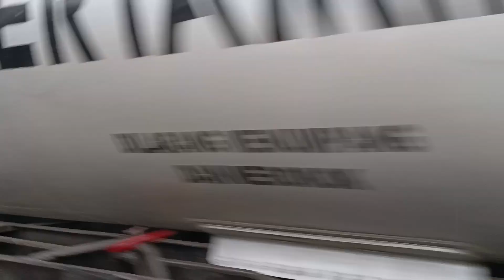2 TRAKSI GANDA‼️LOKOMOTI TUA YANG MASI DI ANDALKAN TENAGANYA BB302 70 01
telah di lakukan uji dinamis lokomotif CC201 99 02r yang mana Minggu lalu mengalami gangguan pada mesin saat dinas kereta api sribilah utama relasi rap-mdn
bergandengan dengan Lokomotif BB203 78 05 dengan rangkaian kereta api putri Deli U72 dan balik lagi ke Medan dengan rangkaian kereta api putri Deli U73
dan yang terakhir ada Lokomotif vintage bb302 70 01 yang balik ke Medan setelah dinas di tebing tinggi untuk melakukan perawatan dengan rangkaian peti kemas#trai  dan tangki CPO